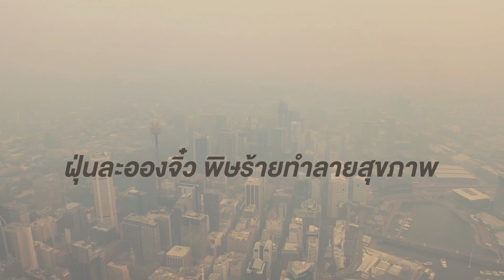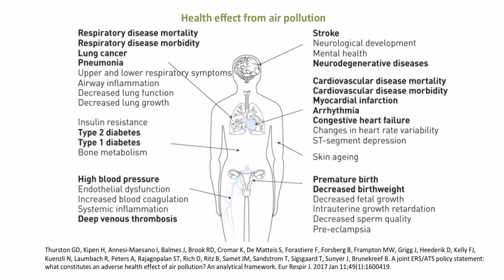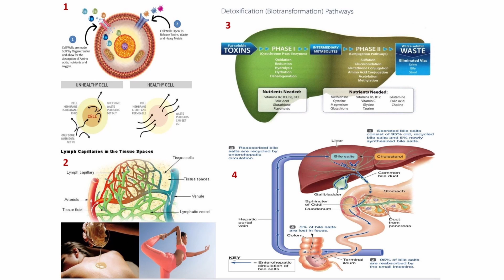วิธีฟื้นฟูร่างกาย เมื่อต้องเผชิญกับฝุ่นร้าย PM2.5